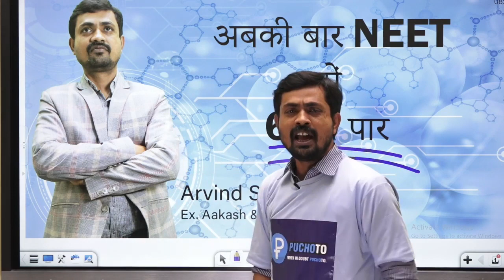How to Score good marks in NEET